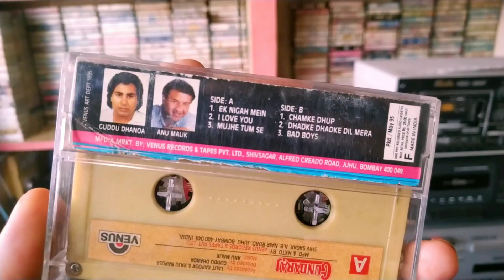Gundaraj 90s Old Musical Trailer in Venus Audio Cassette । 90s की पुरानी भूली बिसरी मीठी मीठी यादें